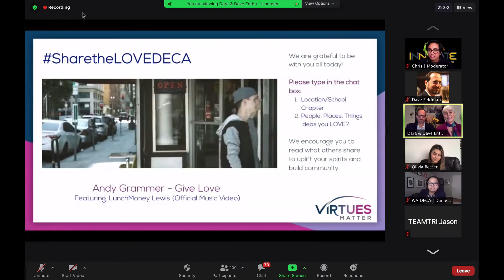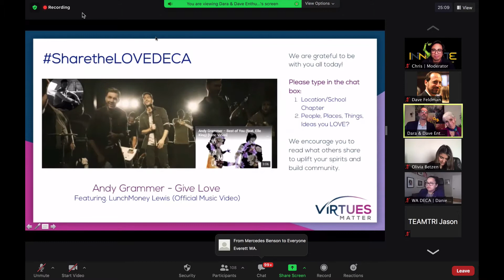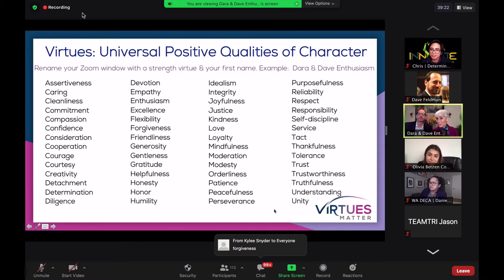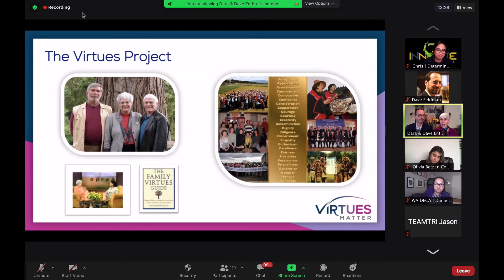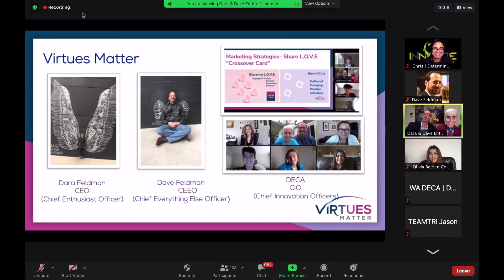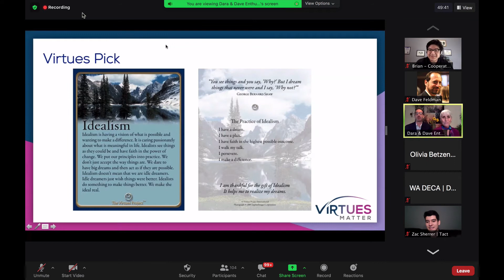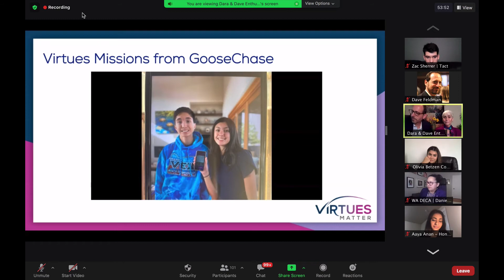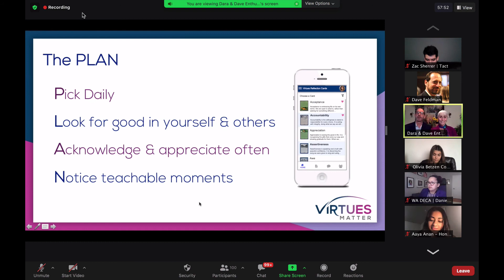DECA SharetheLOVE Regional Keynote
Virtues Matter delivers Keynote at DECA’s Western Region Leadership Conference: Innovate 2020. The conference was hosted by Washington DECA, a career and technical student organization that prepares innovative leaders and entrepreneurs to make positive social and global impacts through business and leadership. During the conference, they launched SharetheLOVEDECA, a year-long Community Awareness Project with 12 Virtual Missions, each reflecting a virtue.